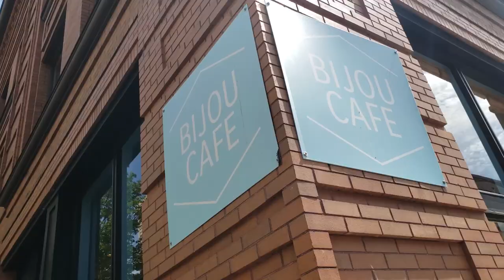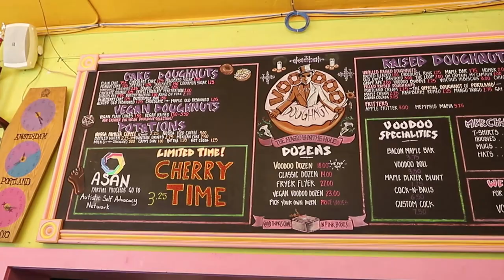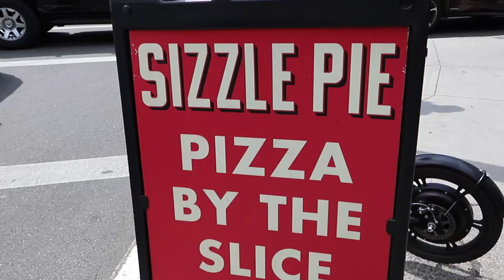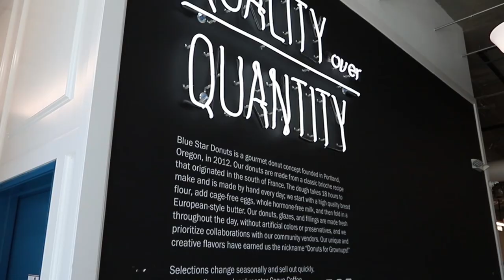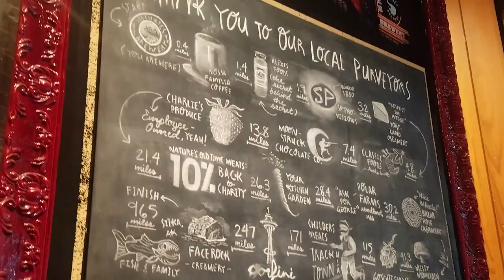Oregon Road Trip Travel Vlog // Part 2: Greater Portland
Explore Oregon with Kevin and me as we road trip up through Portland and the Columbia River Gorge and back down through central Oregon!  Get great food recommendations as we eat our way through downtown Portland (beer! donuts! sushi!) and check out the must-sees such as Powell's City of Books and the infamous Shanghai Tunnels. We then meander along the Columbia River to see the incredbile sights of Multnomah Falls, Horsetail Falls, Lavender Valley, and Mt. Hood.

See how we began the trip with Part 1 of our Oregon Road Trip as we drive up the Oregon Coast

Check out Part 3 of our road trip when we visit the BEST waterfalls in OREGON!

ALL Our Gear:
BEST Instagram WIDE angle lense
BEST budget lense EVERYONE should have
56" tall TRIPOD
Vloggin mic so you sound AMAZING

SHOP this video:
Flowy skirt for INSTA photos (in tons of colors!)
Headbands for BAD hair days
Bitchin' 70s sunglasses
The BEST rain jacket EVER
Instagrammable HAT
Lightweight layer PERFECT for hiking